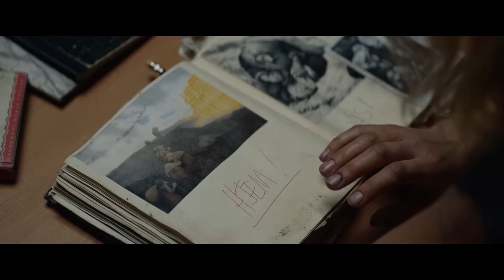Troll - Kam se hrabe Godzilla?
Svět monster zřejmě našel nového krále. Je z Norska a pořádně páchne, ve sklepení byste jej však hledali marně. Troll od Netflixu i přes horší příběh překvapil.